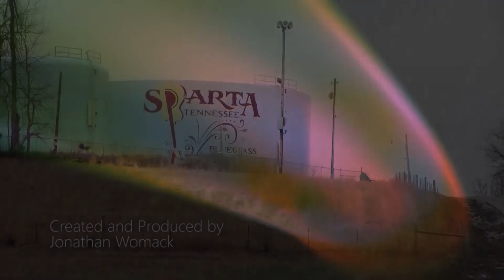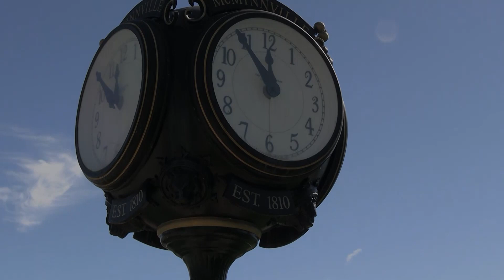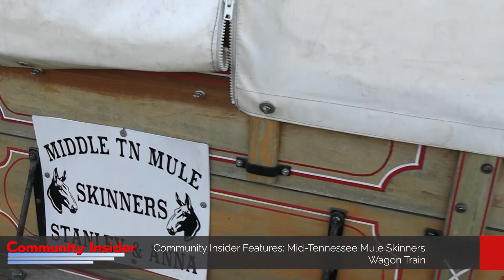Community Insider Mid-Tenn Mule Skinners Wagon Train